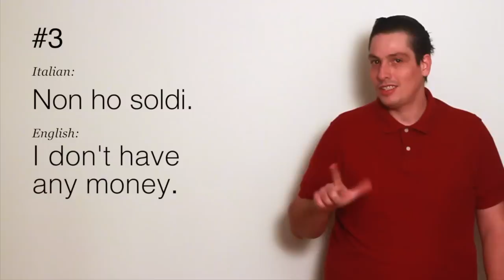20 Italian Hand Gestures Explained (Explicit Version)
ITALIAN MUSTACHE
MANDOLIN (traditional italian instrument)
PIZZA Cooker

SKYPE: mirkojax (lascia messaggio e ti rispondo in un video)
AMAZON.COM: (oggetti visti nei miei video)
REGALAMI QUALCOSA
VIDEO 360 INFO: Per vedere l'effetto 360 funziona con Google Chrome Oppure usando il cellulare con la applicazione di Youtube. Per il full immersione VR VR utilizza gli occhiali appositi che poi trovare qua